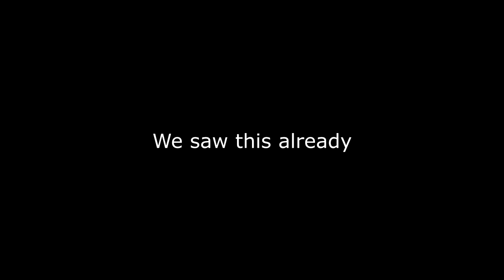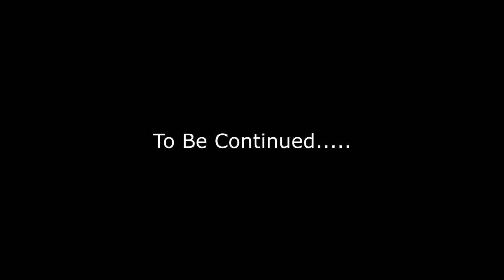How it feels to play Prince of Persia: The Sands of Time in 2024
This game is the good one. The best one. I love this one. It makes me so happy everytime I see it and play it. And it has the best graphics. By the way the coughing part was my favorite part.

By The way sorry for the really loud part. "HAUUUHHHH"

(21 year old game btw)